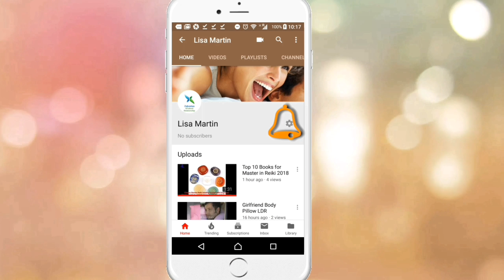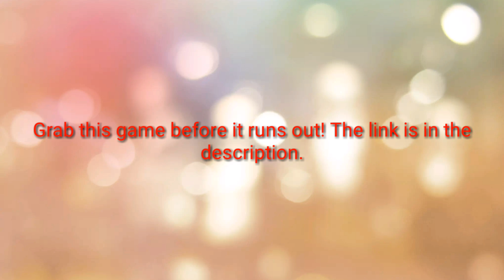Super Smash Bros Ultimate Review | Nintendo | Games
Super Smash Bros Ultimate Review

This item will be released on December 7, 2018.

New characters and stages join the entire legacy roster!

Gaming icons clash in the ultimate brawl you can play anytime, anywhere! Smash rivals off the stage as new characters Isabelle, Simon Belmont and King K. Rool join Inkling, Ridley, and every fighter in Super Smash Bros. history. Enjoy enhanced speed and combat at new stages based on the Castlevania series, Super Mario Odyssey, and more!

New stages and fighters are joined by the combined rosters of every past Super Smash Bros. game!

Face off in 2-4 player battles, or play against the computer

Play any way you want—locally, online, in TV mode, Tabletop mode, Handheld mode, or even with GameCube Controllers*.

Nintendo
Games